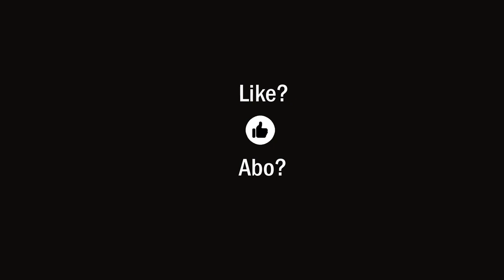Knast?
Die Demokratie wird gerade scheibchenweise abgeschafft. Wer will das noch bestreiten? Die erfolglosen Corona-Bekämpfer*innen erbitten sich eine weitere Chance in der Virusbekämpfung? Wer möchte sie ihnen zugestehen? Werden nicht gerade vor unser aller Augen diverse Verschwörungstheorien wahr? Wer hat aktuell einen Schnupfen? Wie kommt es dann, dass es angeblich so viele Fälle von Corona gibt? NEIN lautet die korrekte Antwort auf alle Verschärfungsversuche in der Coronabekämpfung. NEIN, NEIN, NEIN!!! Nicht einmal, wenn die Pest hier ausgebrochen wäre, würde ich unseren Politikern die Macht zugestehen, die sie sich jetzt gerade mit allen Mitteln der Manipulation und des politischen Drucks ertrotzen.